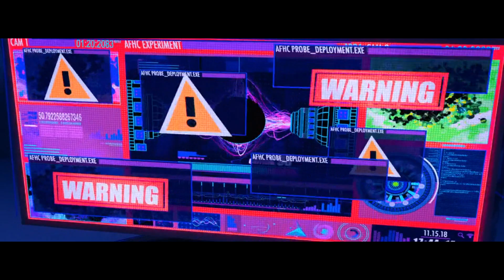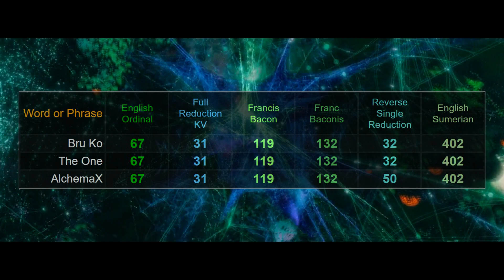Simpsons - InSane Pro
BRU KO ALCHEMAX